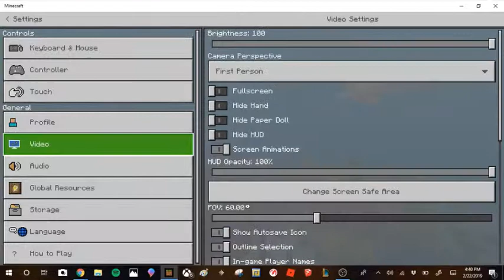Dragon Landia [Ep. 2 {Part 1}] New Hunter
A new hunter has joined us. So have ravines apparently.

  -Hunters: Mitten, Gizmo